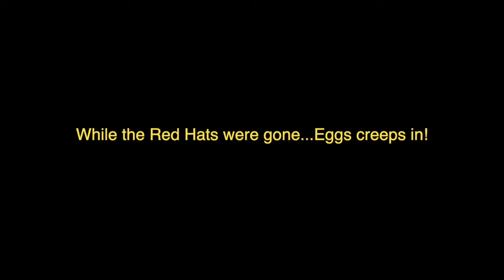The Boxtrolls - Handmade Theatre